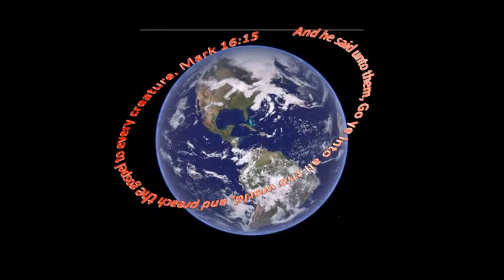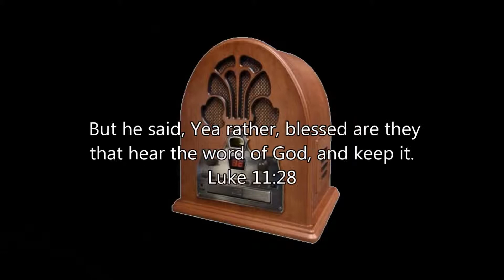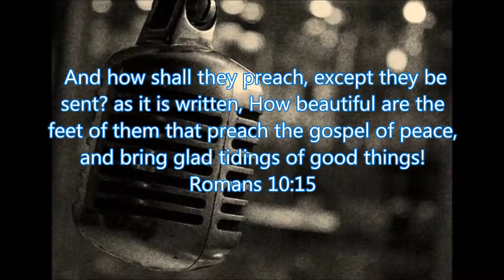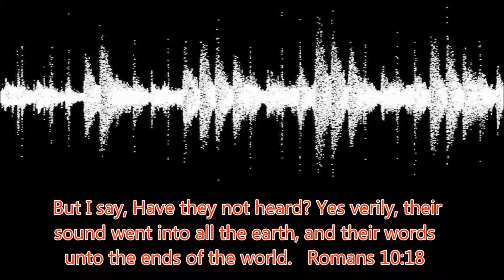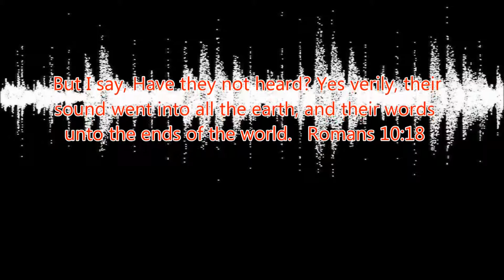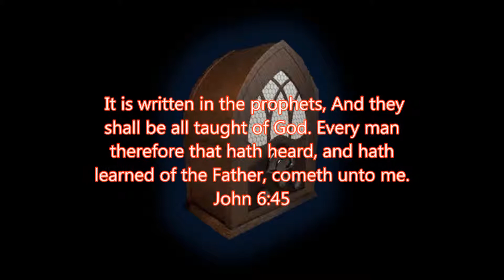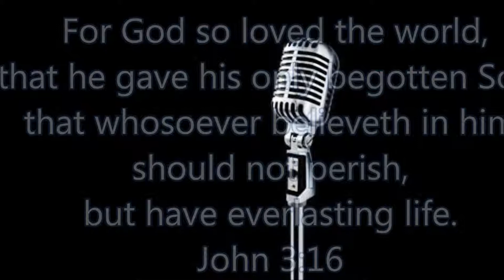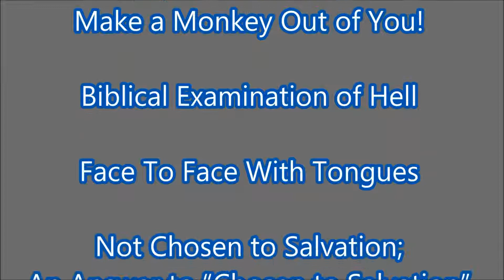490 Can You Believe In God and Go to Hell? Apostle Paul, Martin Luther, Acts 22:16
Second in the series "Can You Believe in God and Still Go to Hell we are going to deal with three things:
1. The great Apostle Paul who, before his conversion, was a murderer pursuing those who believed in Christ as Messiah. But, after God met him on the road to Damascus he made a murderer into a missionary who wrote 14 of the 27 books of the New Testament.
2. The second is going to be the man, Martin Luther, who claimed you had to be baptized to be saved and that Paul's baptism in Acts 22:16 was Paul's salvation.
3. Since Martin Luther claimed that Paul was saved when he was baptized, we are going to cover Acts 22:16, where Ananias is sent to Paul and asks, "And now why tarriest thou? arise, and be baptized, and wash away thy sins, calling on the name of the Lord.  This will be covered extensively.